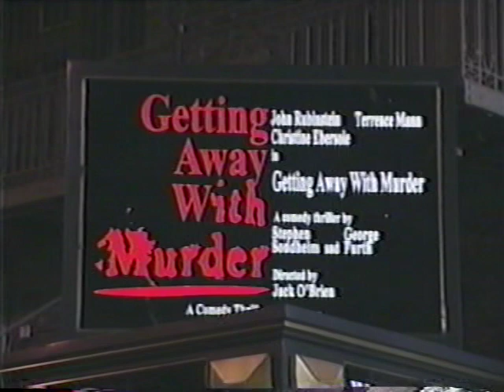Getting Away with Murder by Stephen Sondheim and George Furth - 1996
With John Rubinstein, Terrence Mann, Christine Ebersole, Jodi Long, Herb Foster, Kandis Chappell, Frankie Faison, Mia Farrow (voice), George Furth (voice), Michelle Hurd and Josh Mostel